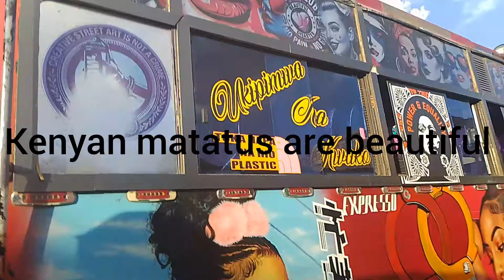LESSONS IVE LEARNED FROM MILLIONAIRES LIKE @iammarwa@ItchyBoots